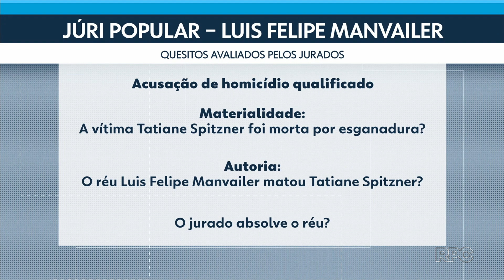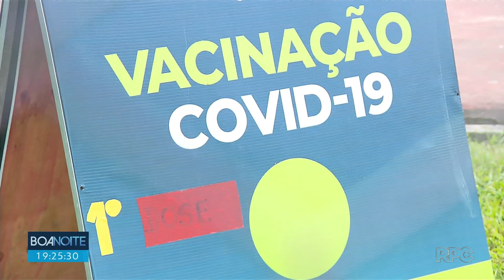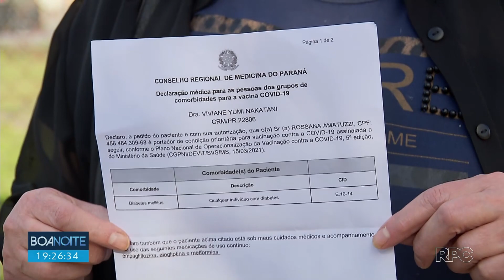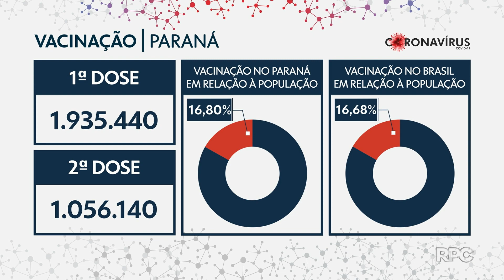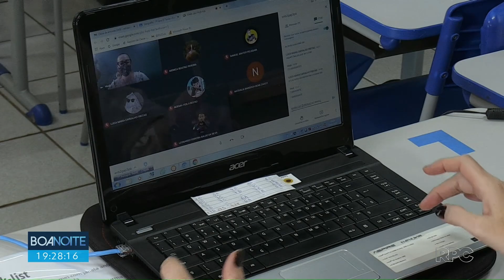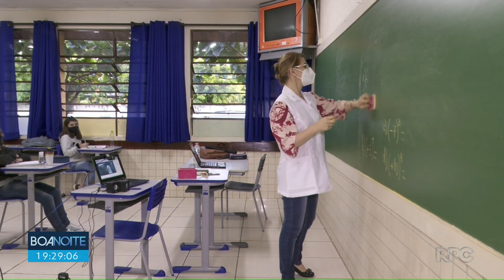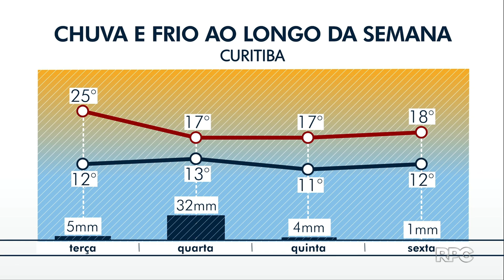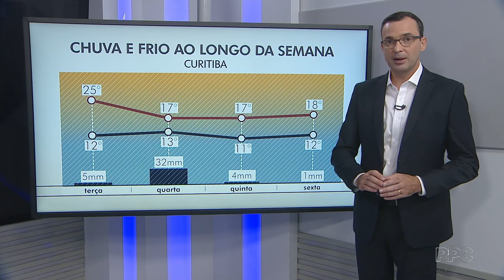[HD60fps] Íntegra: Boa Noite Paraná com Sandro Dalpícolo na RPC - 10/05/2021